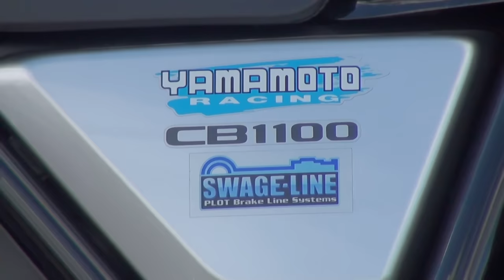セパハン命 YOSHIMURAエキゾーストサウンドを聞きましょうね 2010 ホンダ・CB1100 2010 HONDA CB1100 SC65 ヨシムラ命 SCLAP